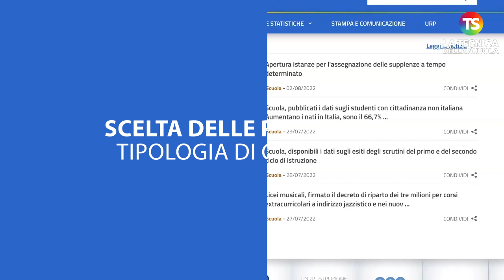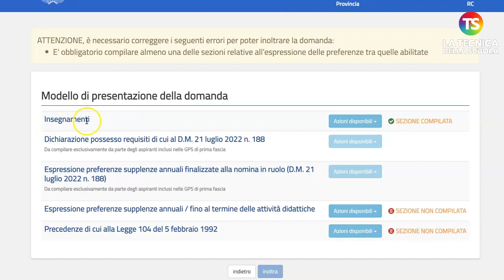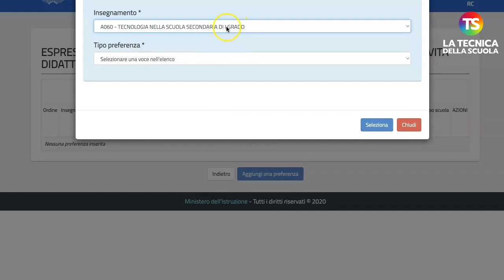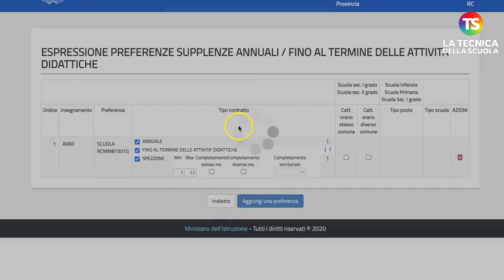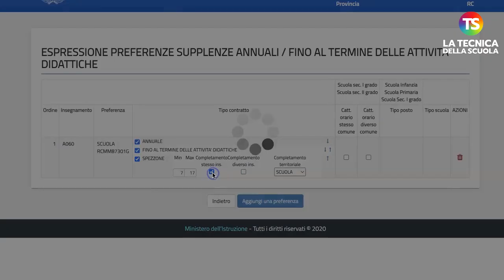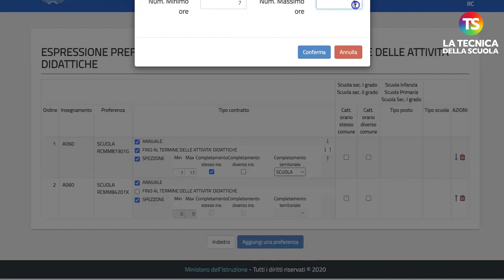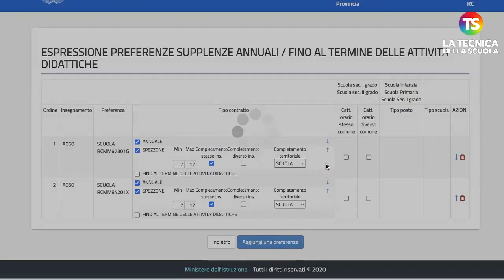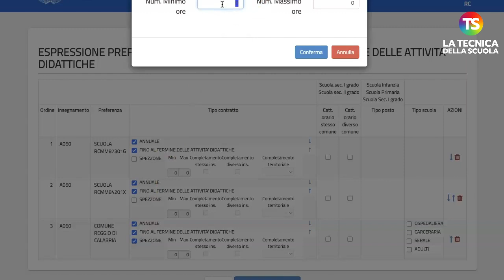Gps preferenze 2022, come fare domanda: spezzoni, completamento e contratto - VIDEO TUTORIAL parte 2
gps2022 docenti tecnicadellascuola Il momento è caldissimo per il mondo della scuola, specie per la cospicua fetta di precari: con l'apertura delle funzioni di presentazione delle istanze per la scelta delle 150 preferenze si mettono le basi per portare in cattedra a settembre più docenti possibile. La Tecnica della Scuola, in queste ore, è al fianco degli aspiranti docenti con dirette e con video tutorial di supporto, per la compilazione della domanda. Nel presente video, a guidare, passo dopo passo, i candidati nell'individuazione di preferenze strategicamente efficaci, è l'esperto di normativa scolastica, Lucio Ficara.

e sui nostri canali social